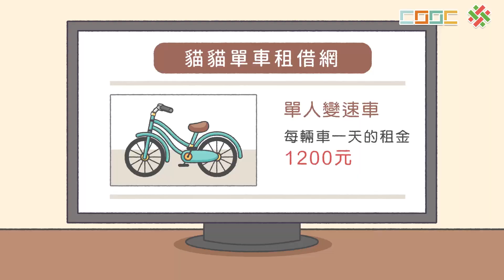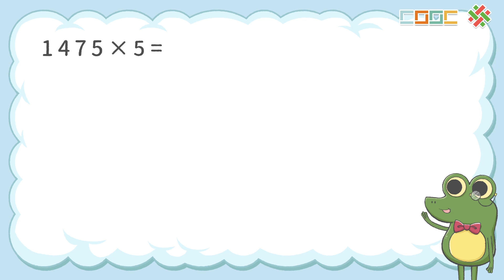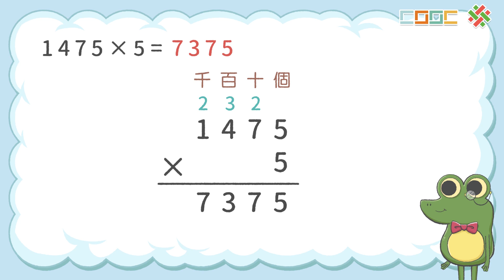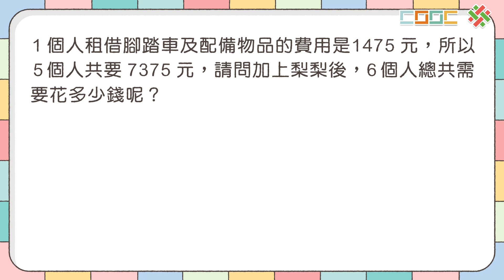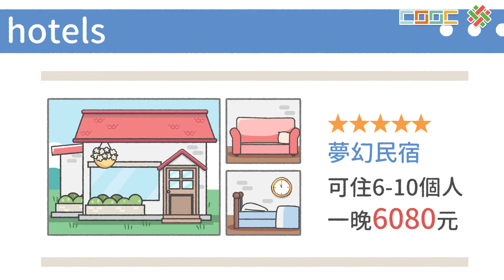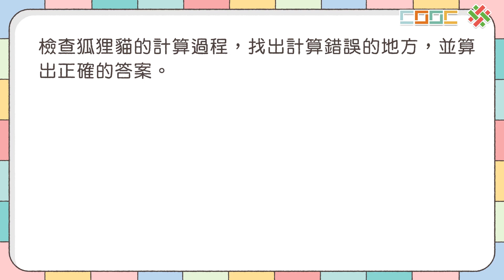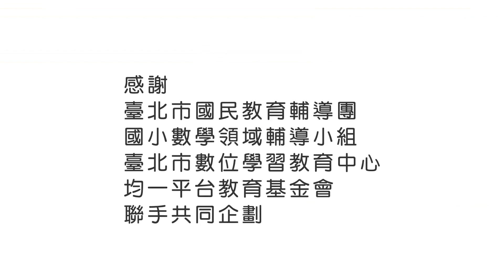108新課綱｜小四數學｜【解題】四位數乘以一位數的乘法